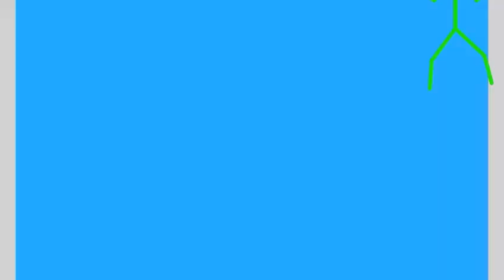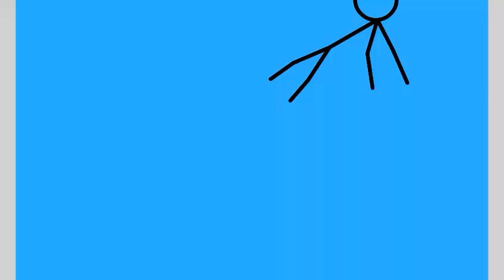True vs. Aliens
I will be showing you guys, some amazing videos!
Are you starting a YouTube channel?